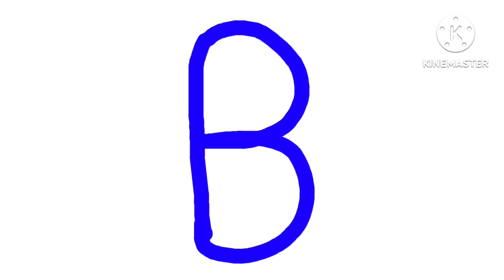36 days of type